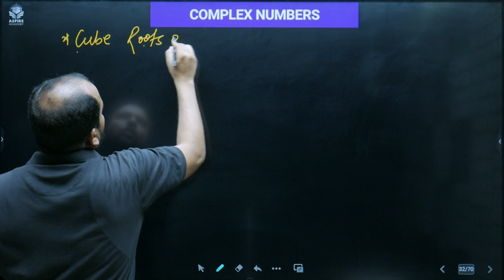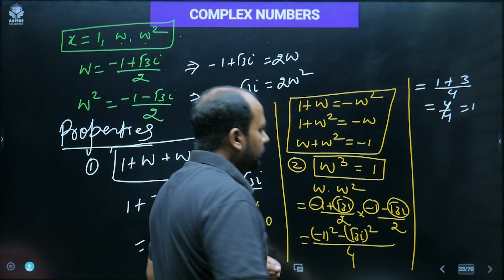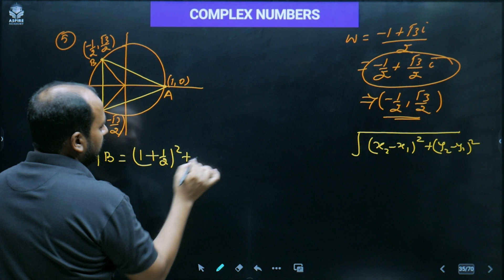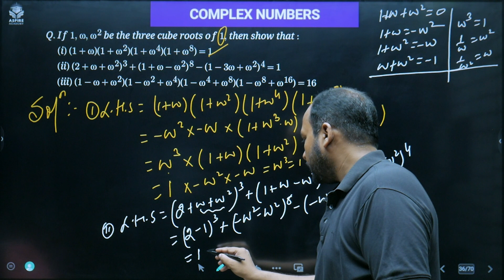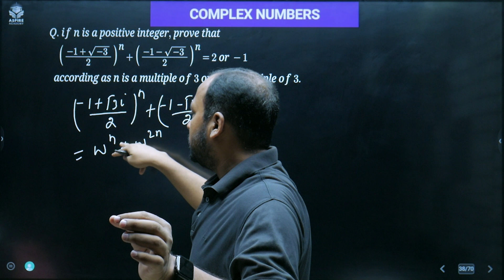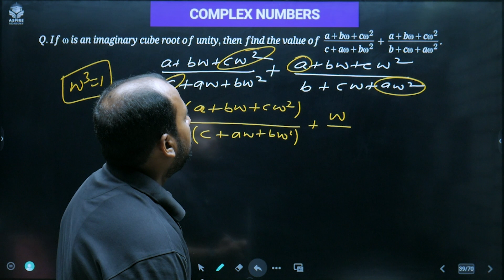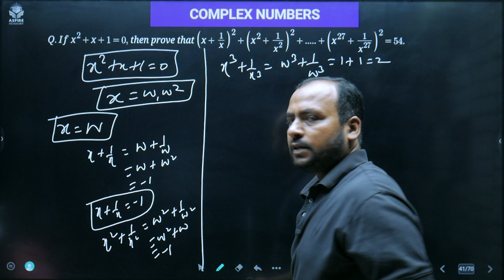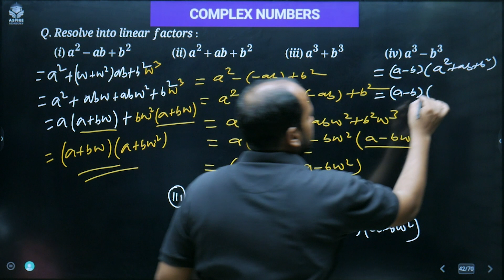Cube Roots of Unity | Complex Numbers | Class 11 | IIT JEE | CBSE | ICSE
Dive into the world of cube roots of unity in complex numbers with RKV Sir. This essential lesson covers key concepts, properties of primitive roots, and their derivation using De Moivre's theorem. Learn how these roots apply to geometry and algebraic equations, crucial for Class 11 students preparing for CBSE, ICSE, and IIT JEE exams.

Master complex numbers and enhance your problem-solving skills with this in-depth tutorial. RKV Sir breaks down complex ideas into easy-to-understand explanations, helping you build a strong foundation for advanced mathematics in competitive exams.